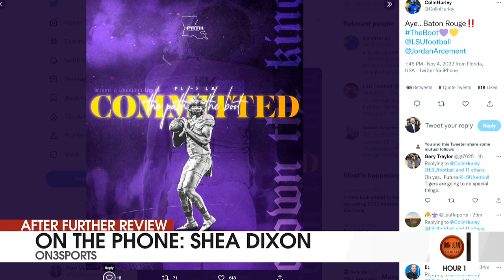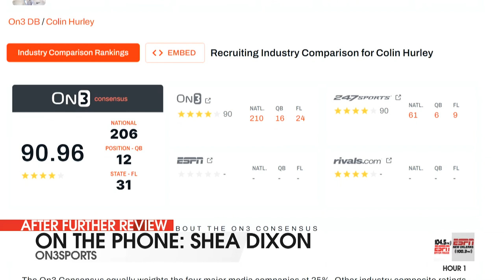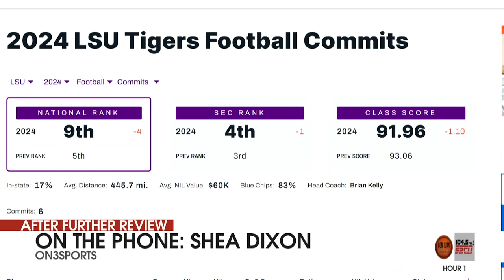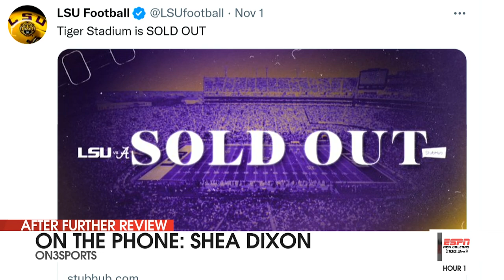MASSIVE!!! LSU Adds 2024 QB Commit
Shea Dixon of On3Sports joins AFR to break down the newest recruit to the LSU 2024 class, QB Colin Hurley. The guys break down the players resume and how he is reclassifying from the class of 2025 to 2024. What does that move mean for the growth and development of Hurley and what can Brian Kelly and the Tigers expect once Hurley gets to campus?